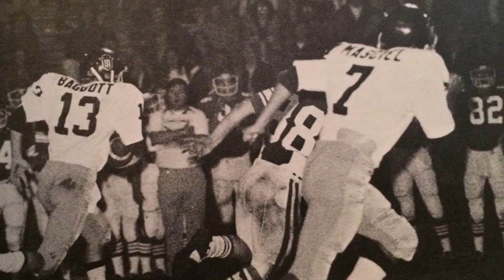Servite Football 1975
Servite football season recap for 1975 (v1.1)